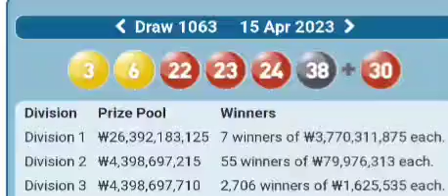southkorea lottowinner result today 로또확인 15_April_2023